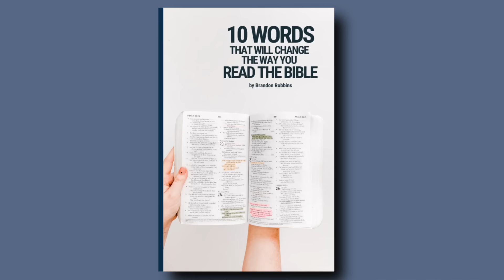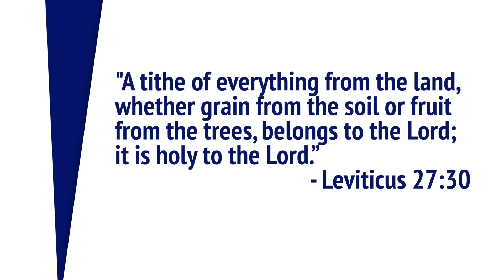The HIDDEN MESSAGE in this Season 4 Scene from the Chosen?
FREE BOOK download: "10 Words that Will Change the Way You Read the Bible!"

There was a hidden message in this Season 4 scene from The Chosen.

On the surface, Jesus is simply attacking religious leaders, telling them how horrible they are. But when we dive into scripture, and we look at what was REALLY happening in this moment, we can spot a hidden message in this scene that few people notice, but which may be more important than we realize!

Want to know what it is? Well then join me for this episode of The Chosen Explained!

*Books I have found helpful in creating these videos: